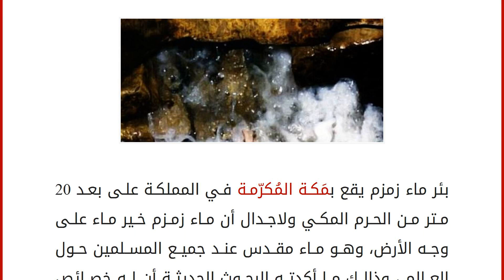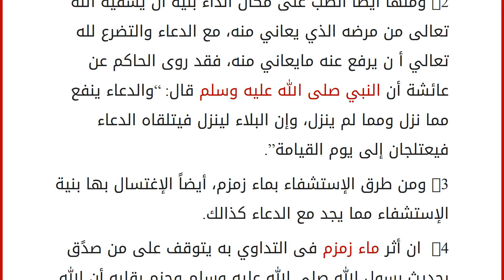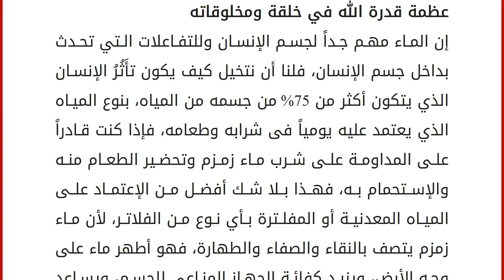معلومات لا يعرفها الكثير عن ماء زمزم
بئر ماء زمزم يقع بمَكة المُكرّمة في المملكة على بعد 20 متر من الحرم المكي ولاجدال أن ماء زمزم خير ماء على وجه الأرض، وهو ماء مقدس عند جميع المسلمين حول العالم ، وذالك ما أكدته البحوث الحديثة أن له خصائص تجعله منفرداً عن جميع أنواع المياه فى العالم، وأن به مكونات ربانية تجعلة متميزاً عن غيره من أنواع المياه الأخرى، بالإضافة إلى ذلك فإن ماء زمزم يستخدم فى العلاج والإستشفاء به، فكما قال رسول الله صلى الله عليه وسلم &#8221; زَمْزَمُ طَعَامُ طُعْمٍ، وَشِفَاءُ سُقْمٍ &#8220;، أي إنه يغني عن الطعام ويَسْتَشفِي به المؤمنين الصادقين من جميع الأمراض، خاصة العويصة منها التي ظهرت فى هذا الزمان.
زَمْزَمُ طَعَامُ طُعْمٍ
ومن الجدير بالذكر أن ماء زمزم حلو الطعم جميل المذاق، وذالك رغم زيادة الأملاح التواجدة بداخله ، ولكن لا يشعر من يشربه بملوحته العالية، ولو أن تلك النسبة العالية من الأملاح متواجدة في أي ن